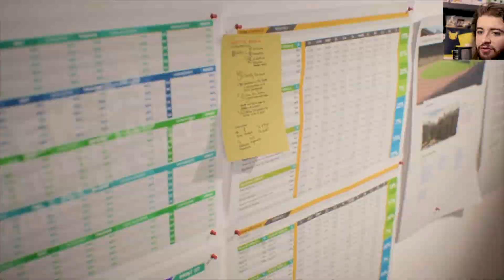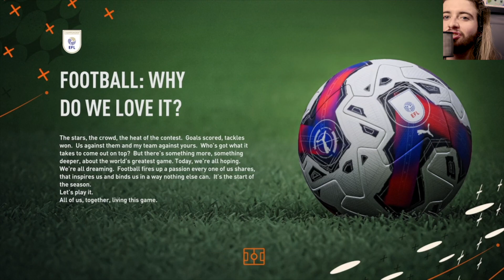FIFA 23 | SHEFFIELD WEDNESDAY CAREER MODE | #14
Well...that went well...

70 likes on this video keeps them coming at a regular pace!